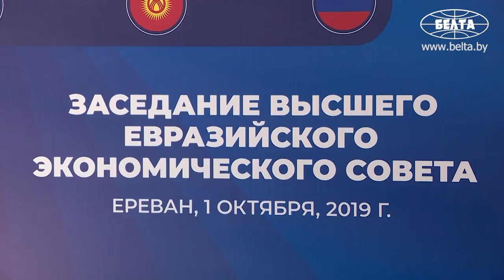Лукашенко принимает участие в саммите ЕАЭС: какие предложения хочет внести Беларусь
Президент Беларуси Александр Лукашенко сегодня принимает участие в заседании Высшего Евразийского экономического совета.